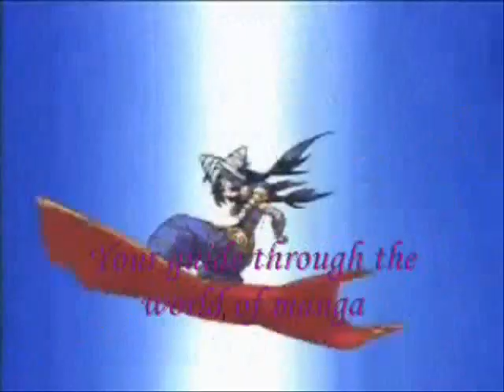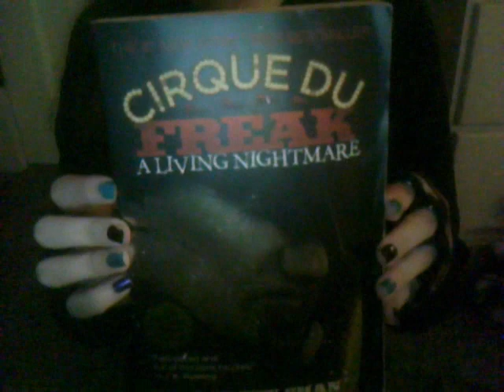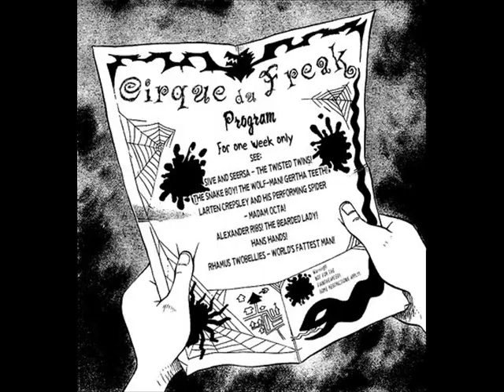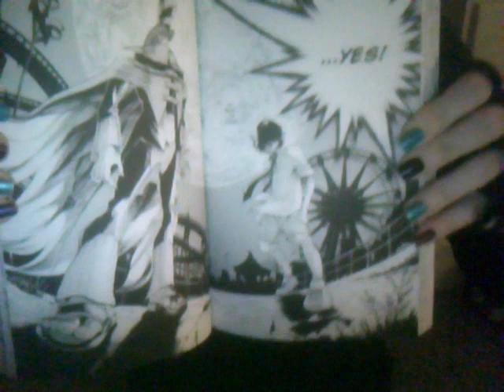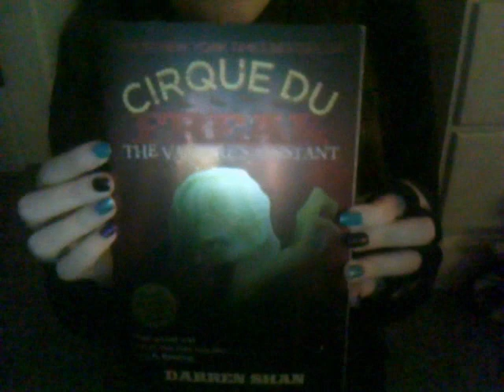Reading the Wrong Way: Cirque du Freak series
Back again!
This time I'm discussing my favorite book series of all time: Cirque du Freak by Darren Shan. Ahhh such a good series. Anyways, I'm here to not only talk about the book series, but also the manga, prequel, and movie! The best way to kick off 2012. Welcome to the Cirque.

Title: Cirque du Freak: A Living Nightmare
Author: Darren Shan
Publisher: Little, Brown Books for Young Readers
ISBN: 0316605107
List Price: $8.99, Amazon (new) $3.50

Title: Birth of a Killer (The Saga of Larten Crepsley)
Author: Darren Shan
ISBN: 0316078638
List Price: $16.99, Amazon (new) $4.99

Title: Cirque du Freak: The Manga
Author: Darren Shan
Art: Takahiro Arai
Publisher: Yen Press
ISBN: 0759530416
List Price: $11.99, Amazon (new) $3.62

Title: Cirque du Freak: The Vampire's Assistant
Actors: Chris Massoglia, John C. Reilly, Salma Hayek, Josh Hutcherson, Ken Watanabe
Rating: PG-13